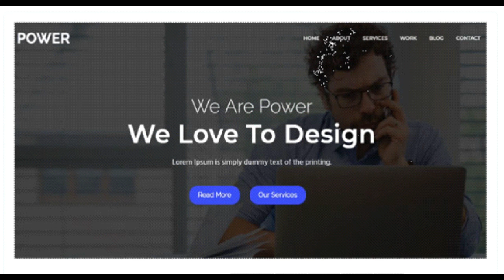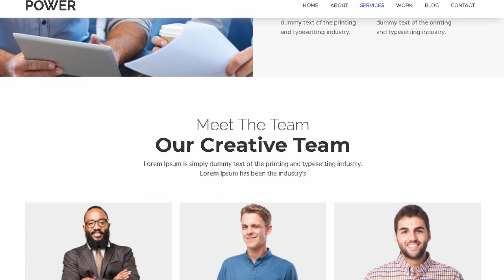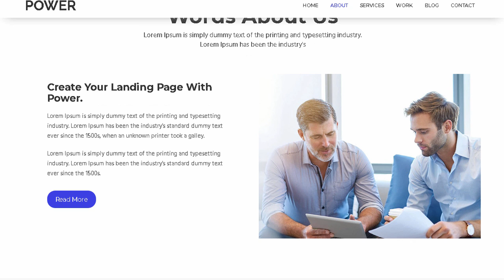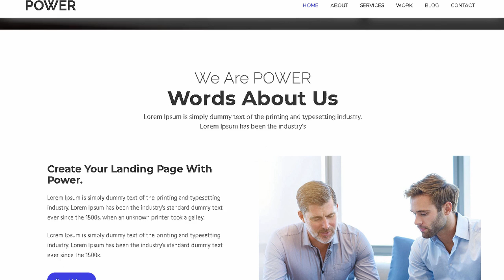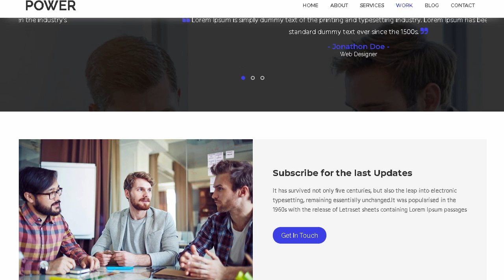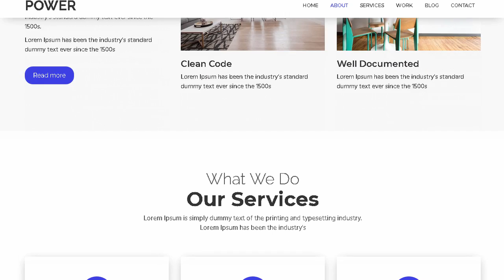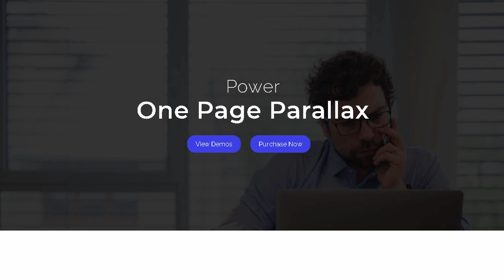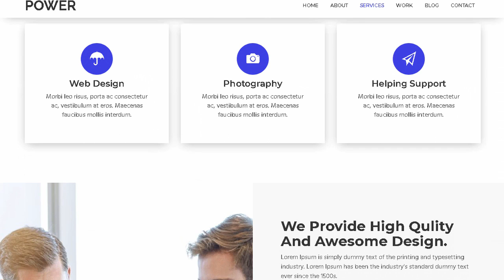power - One Parallax Business Template | Themeforest Templates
Download power - One Parallax Business Template | Themeforest

Power is a One Parallax Business Template. responsive based on Bootstrap.

Main Features about Power:

Based on Bootstrap v3.3.7

Image Background

video Background

Slider Background

Form Background

Text Animated Background

Text Typed Background

Clean and modern

Valid HTML5

Clean and modern

HTML CSS JS Included

Well Documentation

Displays well in all modern browsers and devices

Files included:

HTML Files

Css Files

Js Files

Note:

this template is html template not wordpress.

Images are only for demo purpose and not included with the download bundle.